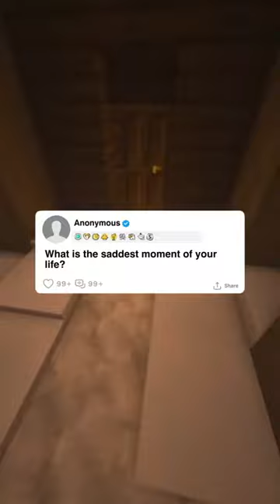The saddest moment in my life